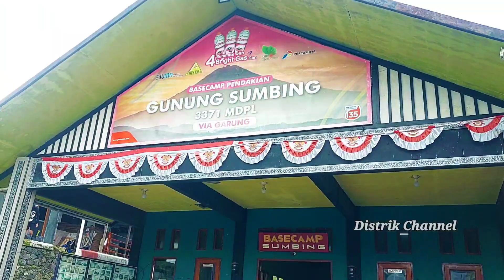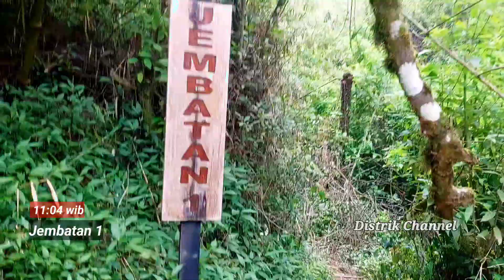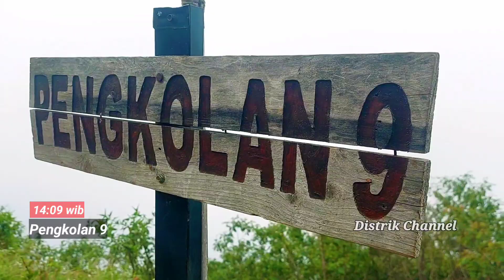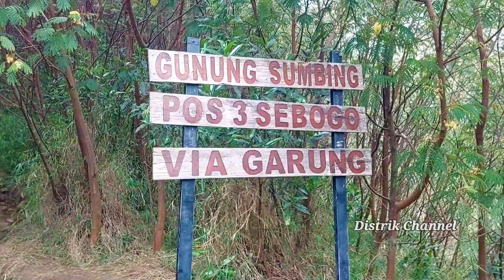Naik Ojek Sampai Nangis!! | Pendakian Gunung Sumbing via Garung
Kali ini distrikchannel Mendaki Gunung Sumbing via Garung wonosobo
Pendakian pada tanggal 24 - 25 Desember 2023 dan kami sajikan penuh dari basecamp sampai puncak.